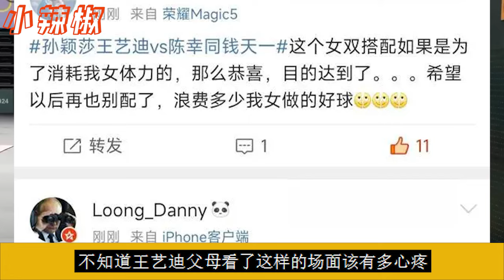10月7日孫穎莎賽後癱倒原因出爐！太讓人心疼，歇1天再兼三項，羡慕陳夢樊振東，林詩棟2冠1亞彎道超車王楚欽地位難保！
10月7日孫穎莎賽後癱倒原因出爐！太讓人心疼，歇1天再兼三項，羡慕陳夢樊振東，林詩棟2冠1亞彎道超車王楚欽地位難保！